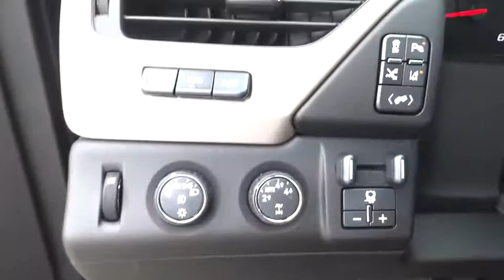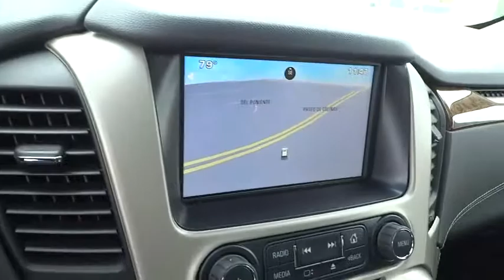2015 GMC Yukon XL Orange County, Irvine, Laguna Niguel, Newport Beach, Mission Viejo, CA 86461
2015 GMC Yukon XL